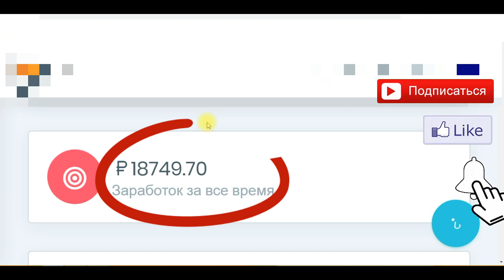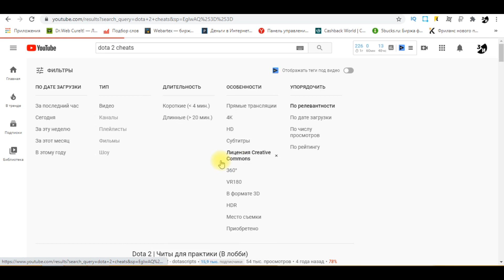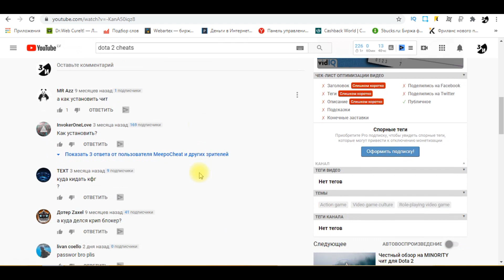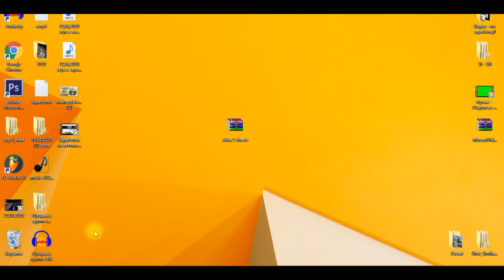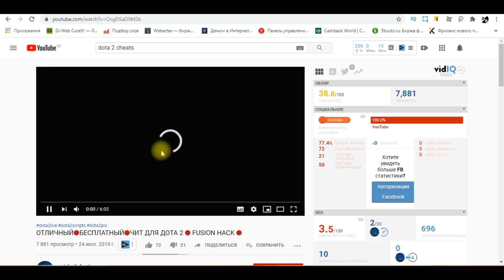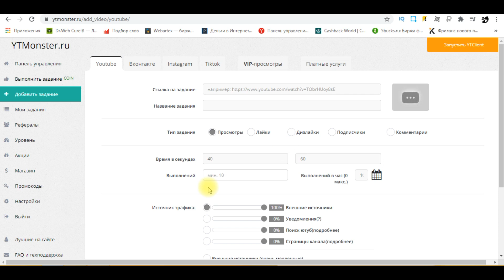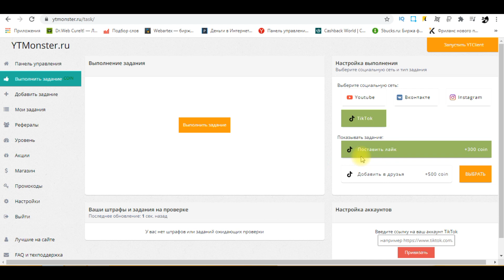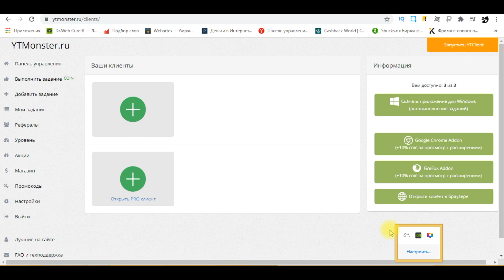Пошаговая схема заработка в интернете без вложений | Как заработать в интернете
Пошаговая схема заработка в интернете без вложений. Сразу после того, как вы досмотрите видео до конца, вопрос как заработать в интернете вас заинтересует еще больше и на моем канале еще много схем заработка, благодаря которым я показываю вам, что деньги в интернете есть и можно заработать даже вполне много и без вложений, простая схема заработка в интернете, рабочие схемы заработка в интернете, схема заработка без вложений.